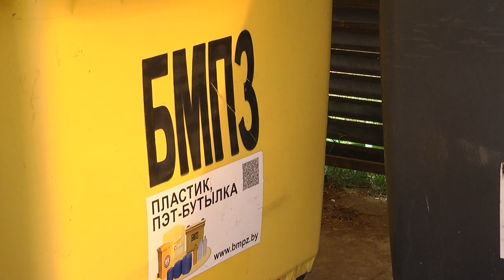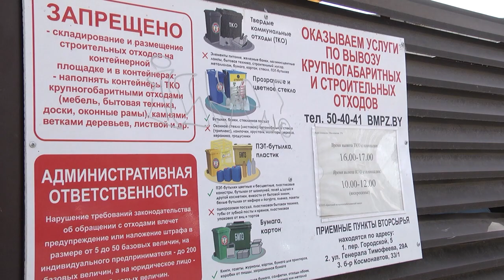2020-08-27 г. Брест. Подземные контейнеры для сбора мусора. Новости на Буг-ТВ.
Журналист А. Ноздрин-Плотницкая. Оператор А. Воронин. Э.Бакунович
Брест не единожды подтверждал   статус одного из самых благоустроенных городов. И очередное «ноу-хау» внесет в это звание свою лепту. Речь в нашем следующем материале выпуска пойдет о подземных контейнерах, которые уже в ближайшее время появятся в одном из густонаселенных районов областного центра. В чем особенность новой инициативы, и  какие проблемы она позволит решить – об этом и не только смотрите прямо сейчас.